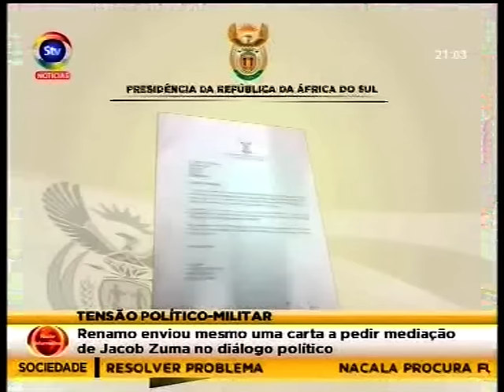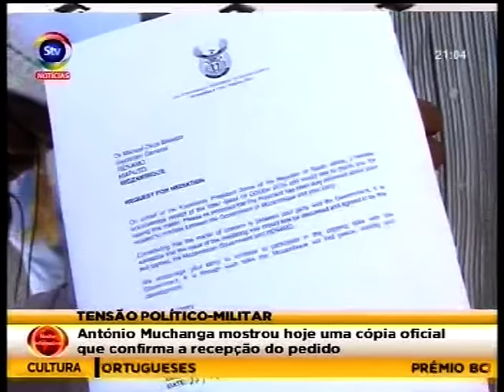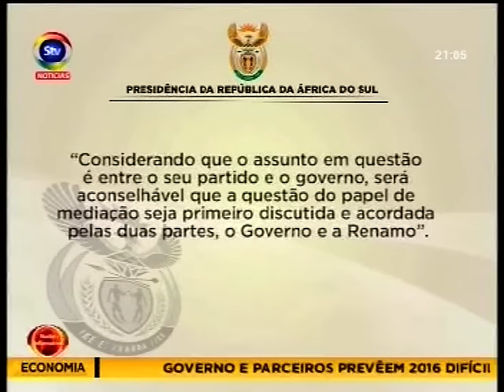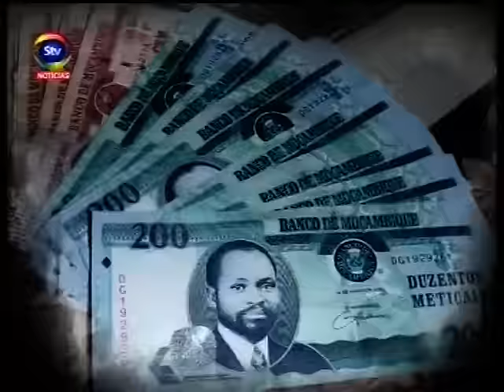STV NoiteInformativa 15 02 2016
António Muchanga e Manuel Fortunato e outras notícias.